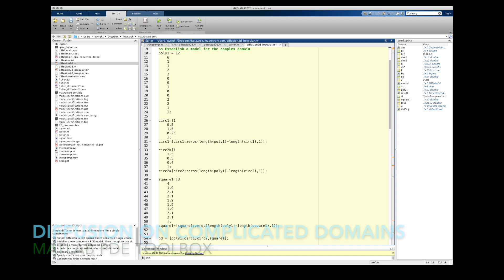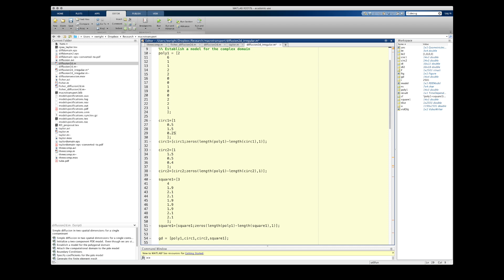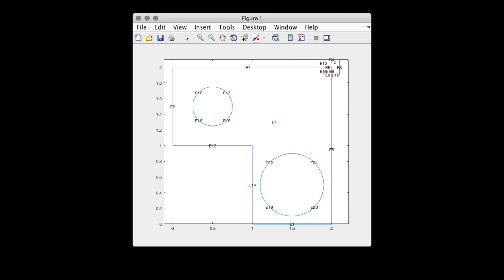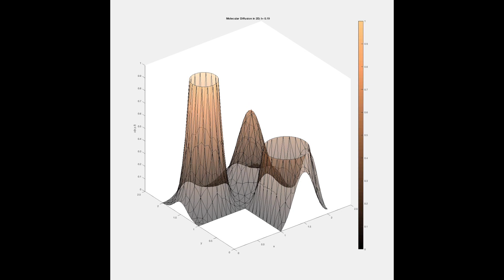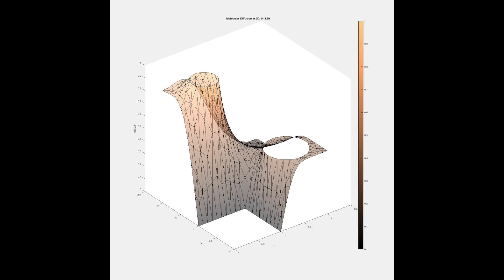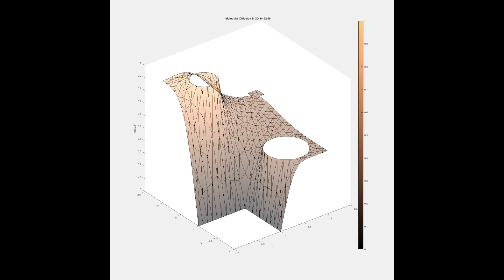Diffusion 2D Complex Domain - Matlab PDE Toolbox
This video is a followup to my tutorial on solving the diffusion equation on a simple 2D domain.  In this, tutorial, I explore how to construct more complex computational domains by creating elementary shapes and then either combining them together or removing them from each other.